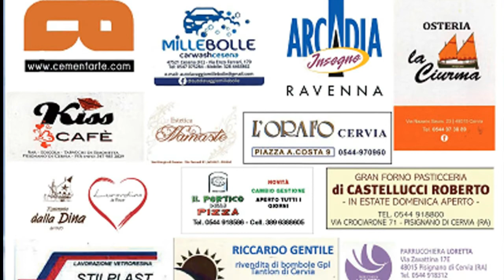E...state in musica 2022: Gusto e Lidia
La rassegna “E… state in musica” prosegue con lo spettacolo del 2 luglio 2022 sempre ore 21,00 con il duo Gusto e Lidia che presenteranno il loro repertorio di musica e canzoni adatto ad ogni pubblico, grandi classici 70/80/90, musica romagnola, ballo, dance e contemporanea.
Anche questa serata sarà ad offerta libera ed il ricavato andrà, come consuetudine vuole, ad Ail Ravenna.
Organizzazione a cura dell' Associazione Francesca Fontana aps